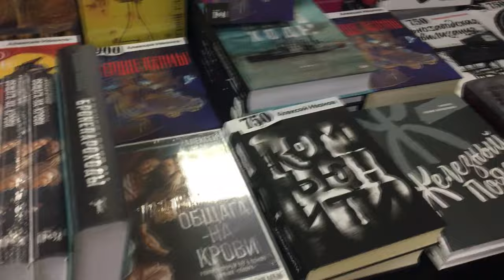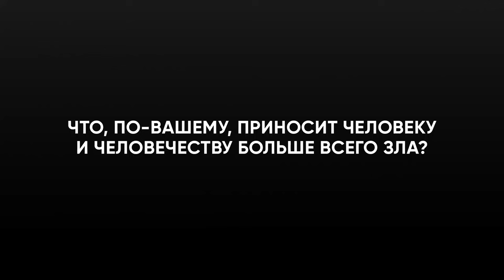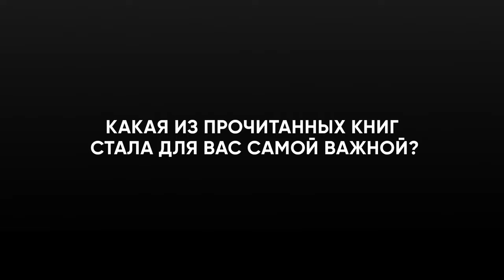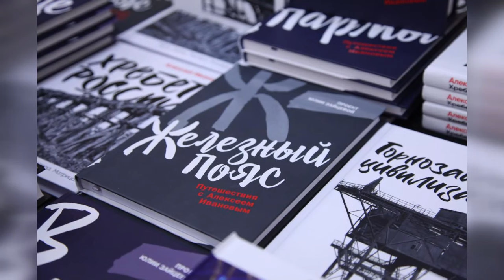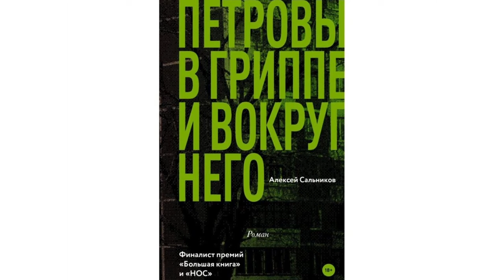Писатель Алексей Иванов – о Снежинске, о современной литературе и о себе / 27-09-2023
Более 10 лет он писал «в стол», работая сторожем, школьным учителем, журналистом, экскурсоводом, пока его наконец не заметили московские издатели. Сегодня Алексей Иванов входит в тройку самых издаваемых авторов в России. Нашему городу повезло: в рамках III Всероссийского литературного форума «РыжийФест» в городской библиотеке прошла встреча писателя и его продюсера со снежинскими читателями.